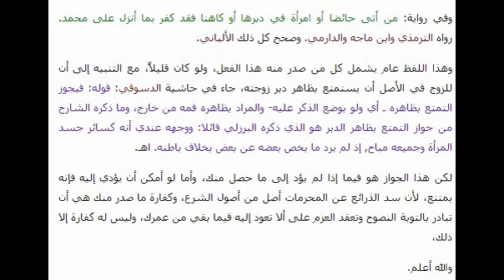تحذير هام هذا الفيديو للكبار فقط- إيلاج القضيب في الدبر